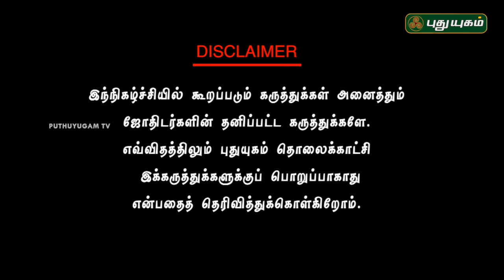வீட்டில் செல்வம் தங்க சூட்சும ரகசியங்கள்! சிவ.கு.சத்தியசீலன் குருக்கள் | Neram Nalla Neram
வீட்டில் செல்வம் தங்க சூட்சும ரகசியங்கள்!

வட கிழக்கும்-செல்வ ரகசியமும்!